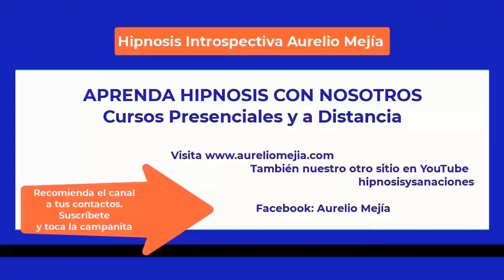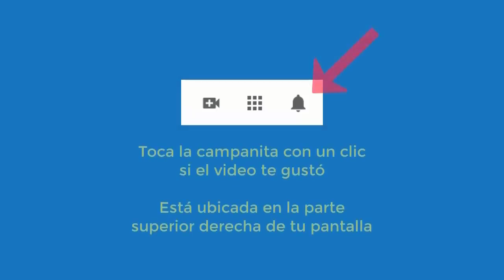5533 Aurelio Mejia hipnosis. Vida pasada mujer rica 1867, espíritu, odio a mamá, mal carácter, depre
Hipnosis introspectiva por Aurelio Mejía. Vida pasada mujer rica 1867, espíritu, odio a mamá, mal carácter, depresión. La Cruz, Guanacaste, Costa Rica, 14 agosto 2023.